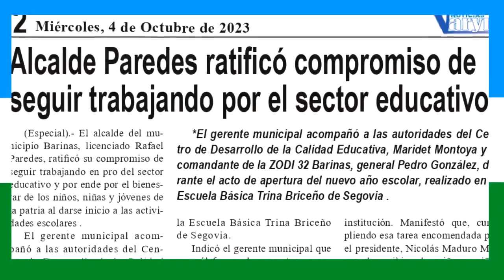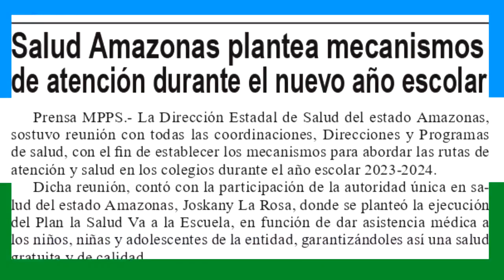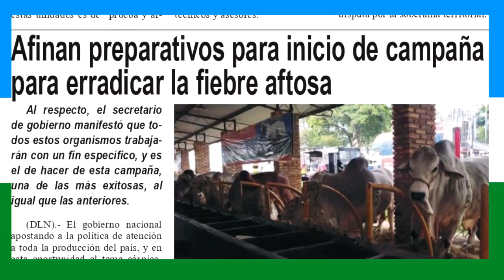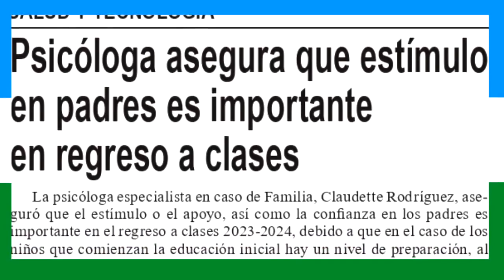Noticias Varyna Miércoles 04 de Octubre